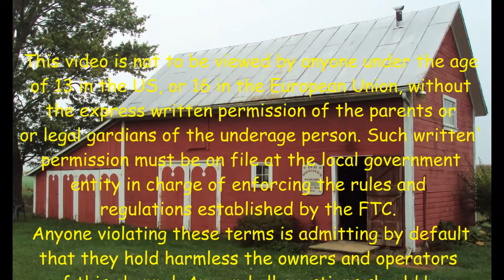Making A Quilt Rack Pt 3 It All Came Together 😁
Published 3/2/22
Wiped off the old varnish and waxed the whole assembly. Worked great.  😁😎

I signed up with TeeSpring to make and deliver Old Sneelock’s Workshop T Shirts. You can go